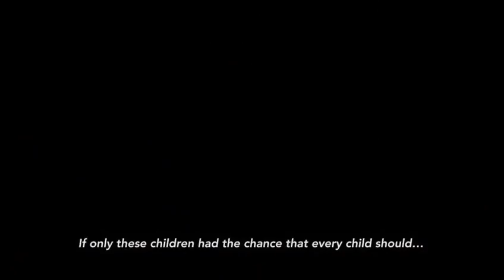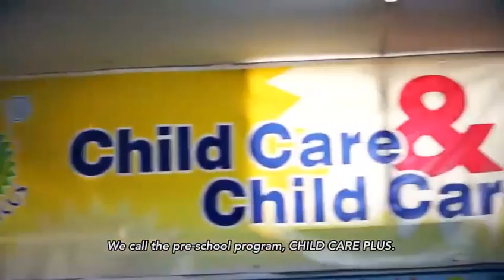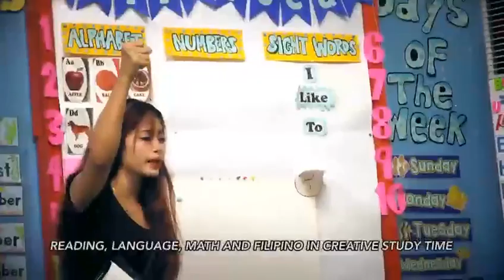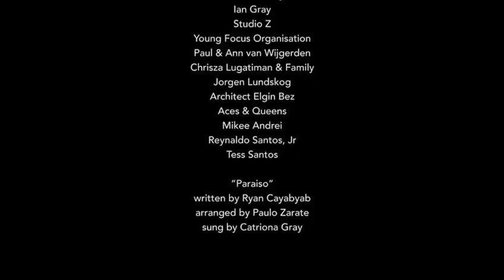Miss World Philippines 2016 Catriona Gray Beauty With A Purpose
Courtesy: Miss World - Philippines
NOTICE TO THE PUBLIC VIEWERS ✔️